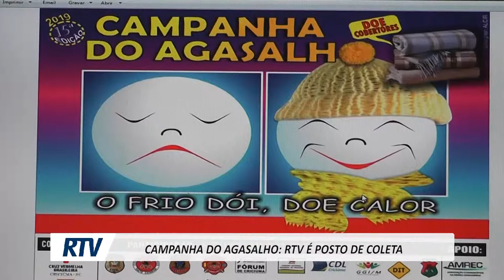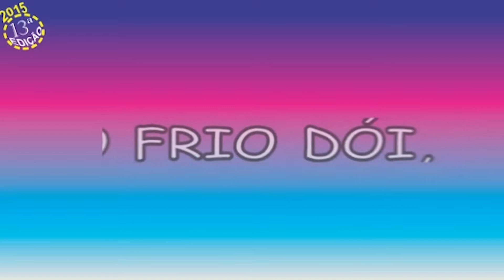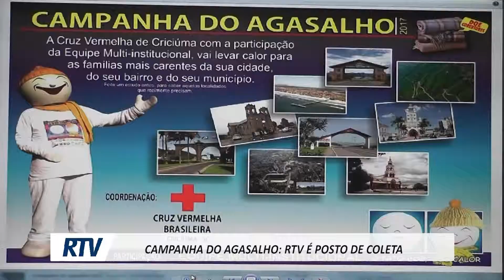CAMPANHA DO AGASALHO RTV É POSTO DE COLETA